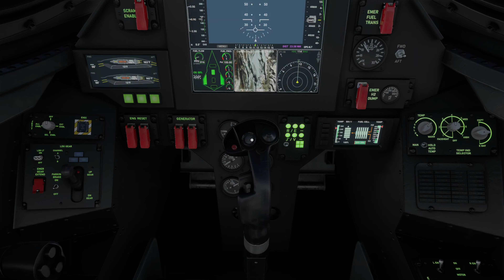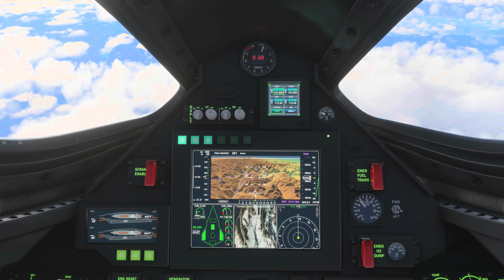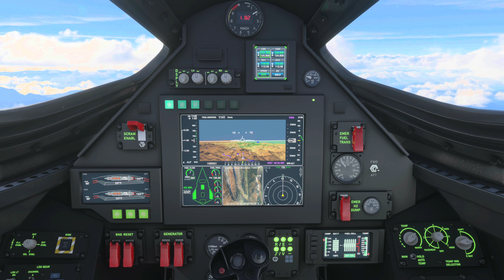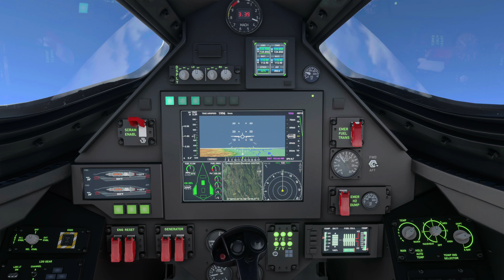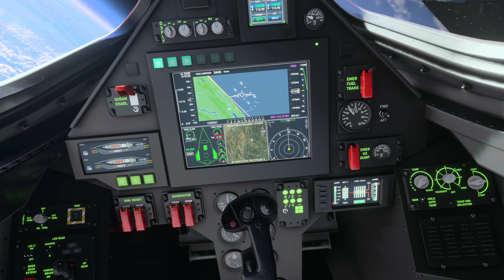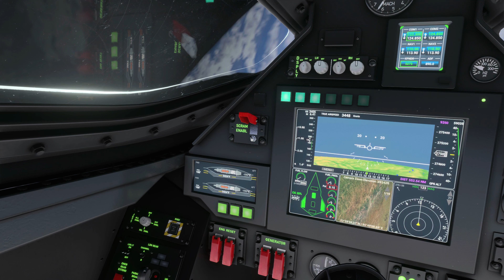Top Gun Maverick DarkStar Epic Journey with relaxing ambient music track in 4K HDR. MSFS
In this adventure we cruise through the clouds over the Himalayas then head into the stratosphere at Mach 10 and then back down to earth to the jungles of India.  Long play video around 30 minutes with custom music tracks.

Keep in mind when new videos are added it can sometimes a little while to fully process depending on the length of the video and file size. . You will know when the video has fully processed when you are able to select 2160p60 4K for your quality level in the lower right corner of the screen where the little cog wheel is.